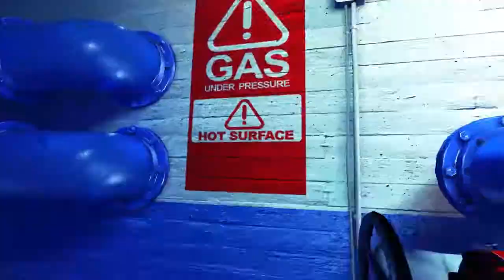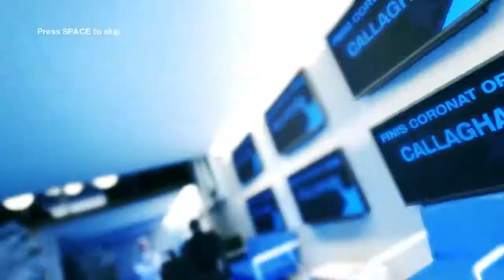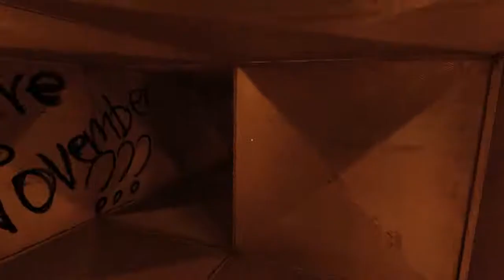Talon Plays Mirror's Edge - Ep #9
Mirror's Edge 2: "This time with some of your own damn armor!"